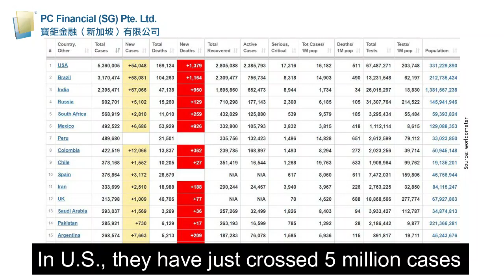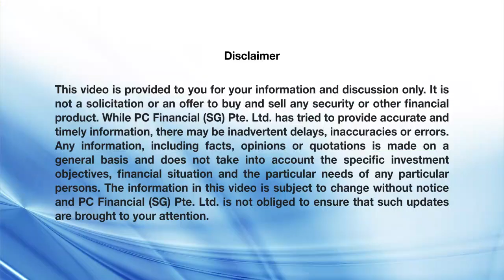【The Big Picture】U.S. economy hit hard by coronavirus